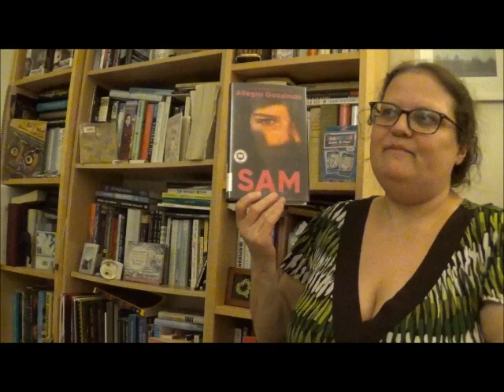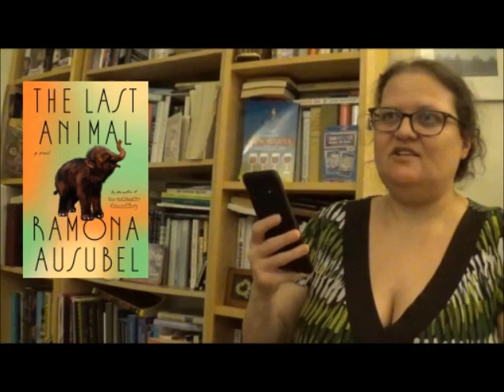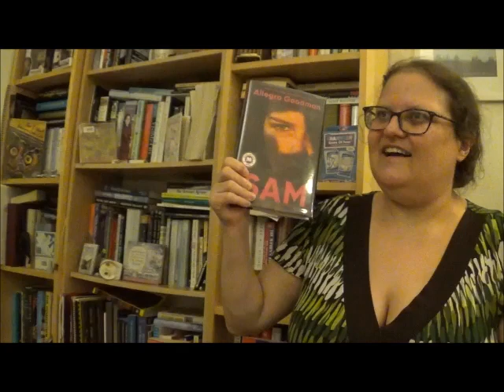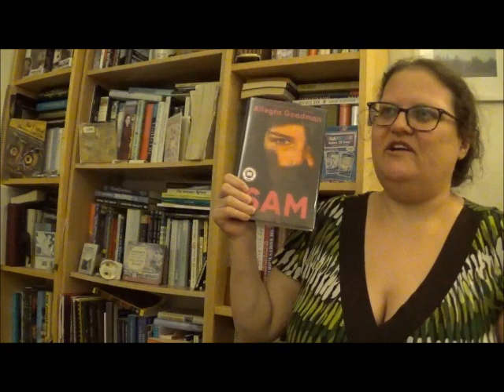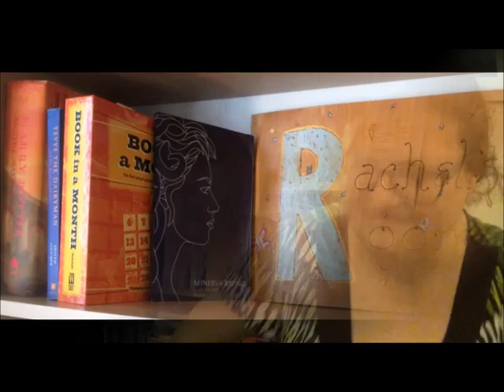2023 MockReads Choice Awards: Literary/General Fiction TBR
All of these books might also contain nominally Jewish characters!

0:00 Intro
308: SAM by Allegra Goodman
3:38 TAKE WHAT YOU NEED by Idra Novey
5:17 I COULD LIVE HERE FOREVER by Hanna Halperin
6:45 THE LAST ANIMAL by Ramona Ausubel
8:10 SWIMMING WITH GHOSTS by Michelle Brafman
9:31 Whittling down the TBR
12:18 Outro

One of my earliest BookTube vids, an author profile of A Goodman!

NO ONE IS HERE EXCEPT ALL OF US by Ramona Ausubel